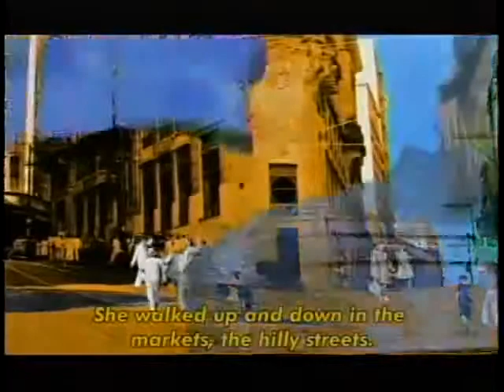Trailer Cidade das Mulheres